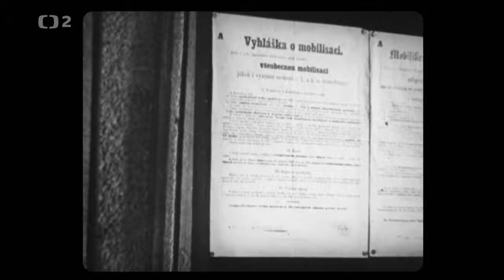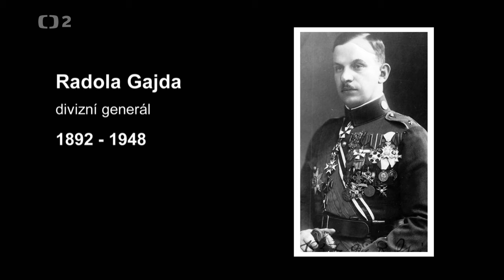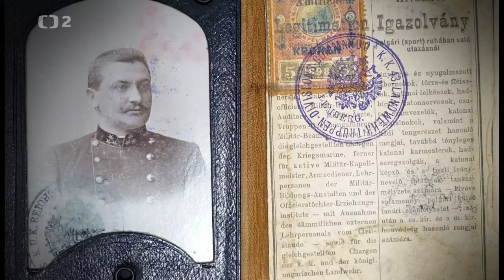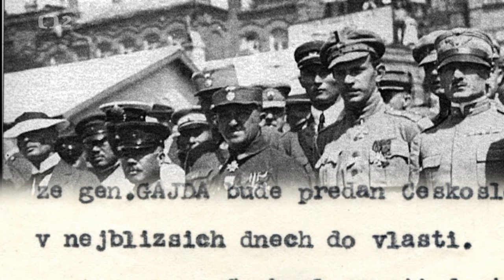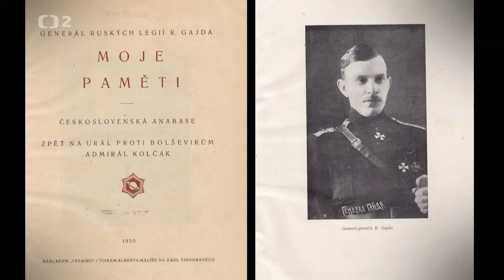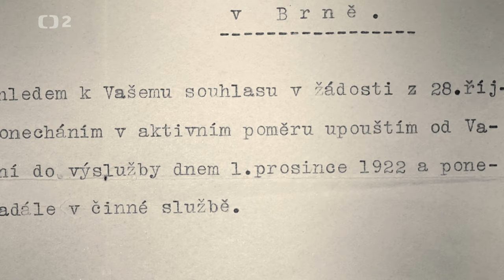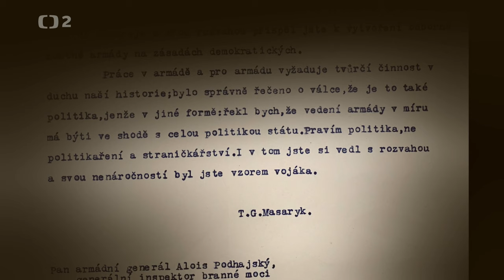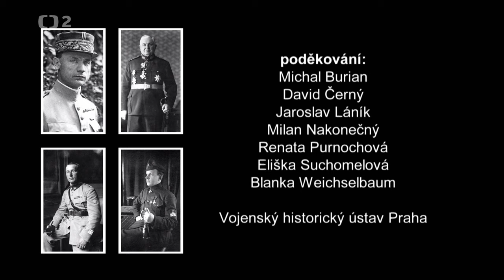Generálové 1/6 - Kdo s koho, dokument ČT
Milan Rastislav Štefánik — Otakar Husák — Radola Gajda — Alois Podhajský